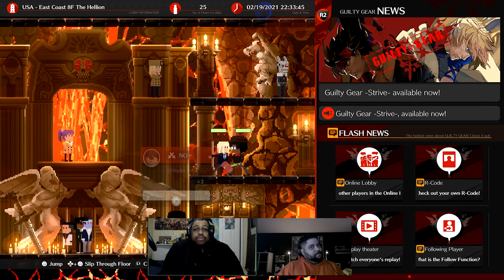Beast and Obi Kumite Podcast on Guilty Gear Strive Beta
Beast and Obi Kumite Podcast on Guilty Gear Strive Beta afterthoughts since it ended. It is time for the Kumite brothers to discuss what we think so far, what improvements should happen, and finalized conclusion. Guilty Gear Strive will be available in April which you can pre-order right now.